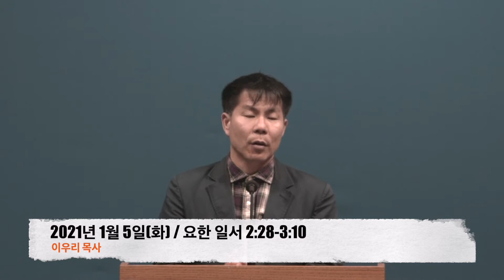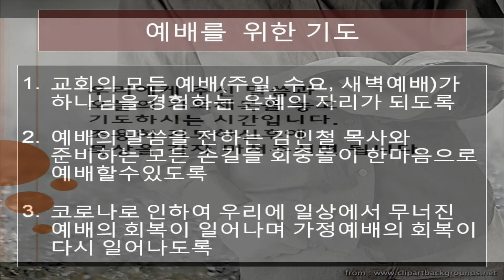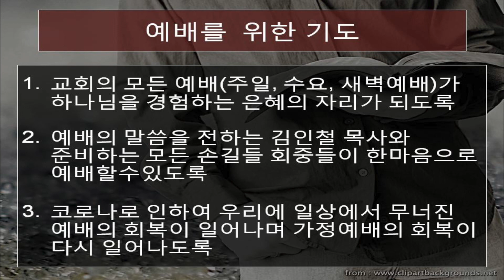2021년 1월 5일 매일 만나 요한일서 2:28 3:10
2021년 1월 5일 매일 만나 요한일서 2:28 3:10